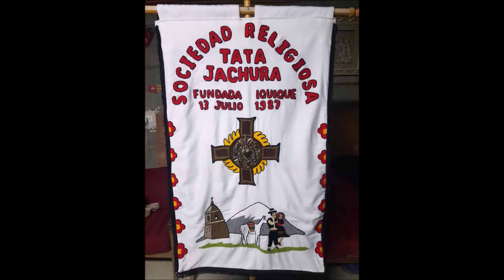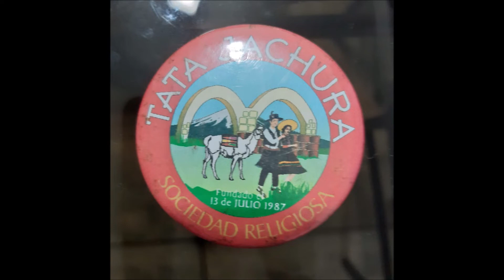Sociedad Religiosa Tatajachura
Breve relato histórico de la Sociedad Religiosa Tatajachura